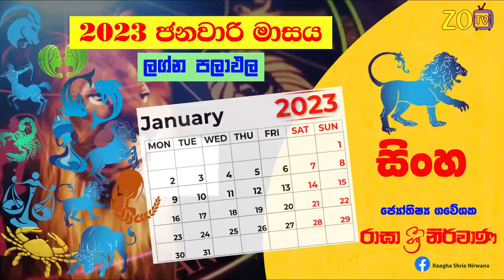සිංහ ලග්න පලාඵල ජනවාරි 2023 January Sinha Zoo TV Lagna Palapala Singhe Raagha Shrie Nirwana Raga Sri